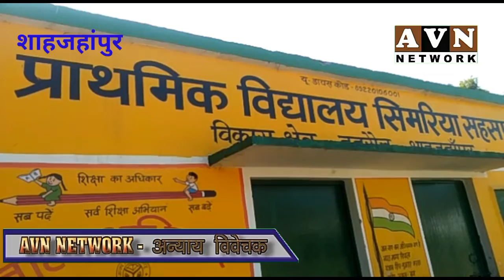ग़रीबी नहीं करने दे रही बेटे का ईलाज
AVN NETWORK

गरीबी नहीं कराने दे रही युवक का ईलाज,
आयुषमान योजना भी सुन्हरा सपना साबित हुई

खबर उत्तर प्रदेश के शाहजहांपुर ज़िले से है,
जहां गरीबी के हाथों बेबस मां बाप अपने सोलह साल के बेटे का इलाज नहीं करा पा रहे हैं,
सरकारी अस्पतालों में कोई सुविधाये नहीं होती और प्राईवेट डाक्टर से इलाज कराने की हैसियत नहीं है

मामला उत्तर प्रदेश के शाहजहाँपुर के गांव सिमरिया सहसपुर का है,
जहाँ एक गरीब मां बाप पैसे की तंगी के चलते अपने सोलह साल के मानसिक बीमार बेटे को मजबूरन जंजीरों से बाँधकर रखने पर मजबूर है|
गरीब मजबूर माँ बाप से जब तक बन सका तब तक बेटे का इलाज कराते रहे,

गांव के रामकिशोर के परिवार की माली हालत काफी खराब है|
पूरा परिवार मेहनत मजदूरी कर किसी तरह गुजर-बसर कर रहा है|
परिवार ने जैसे तैसे महेनत मजदूरी कर अनमोल का इलाज दूसरी जगहों तक कराया लेकिन कोई फायदा नही हुआ,

सरकार से भी कोई मदद न मिल पाने से मजबूरन परिवार को अनमोल का इलाज रोकना पड़ा गया और उसे घर पर कैद करने पड़ा गया |